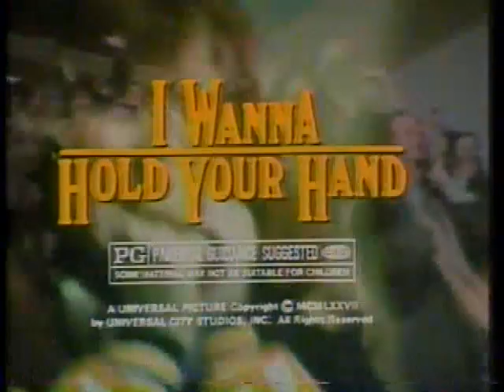I Wanna Hold Your Hand 1978 TV Spot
April 1978 TV spot for "I Wanna Hold Your Hand", directed by Robert Zemeckis (his feature film debut), written by Zemeckis and Bob Gale, and starring Nancy Allen, Bobby Di Cicco, Marc McClure, Susan Kendall Newman, Theresa Saldana, Eddie Deezen, and Wendie Jo Sperber.